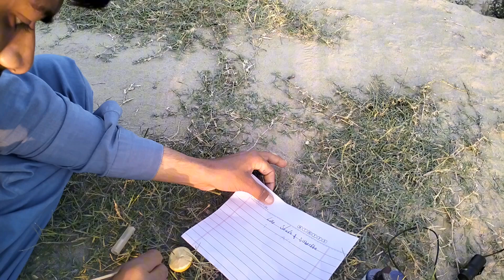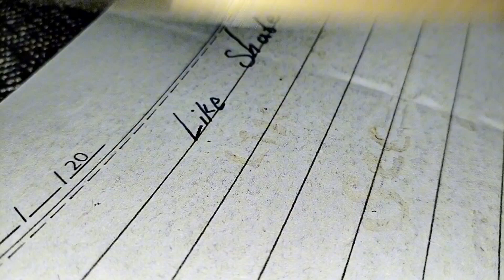We Are Making Magic Ink Today - Will It work?|| Jado Wali Siahi|| Experiment In Hindi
Today In This Video We are uneviling that you can use a lemon juice as a Ink to write messages to your dear one's.